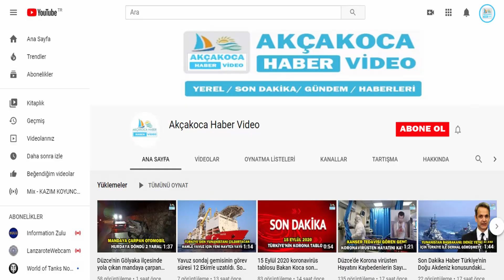24 EYLÜL 2020 PERŞEMBE Akçakoca'da Bugün 1 Kişi Vefat Etti.